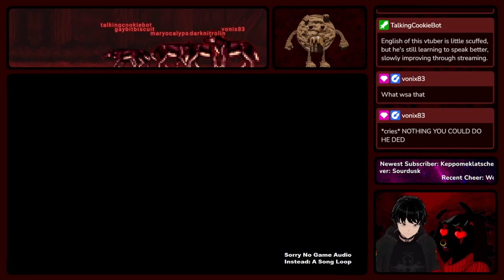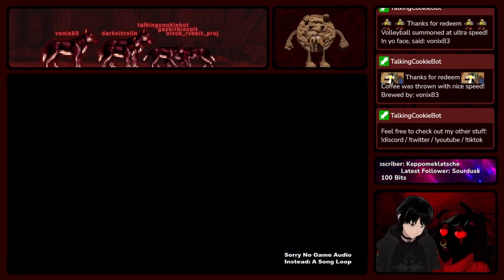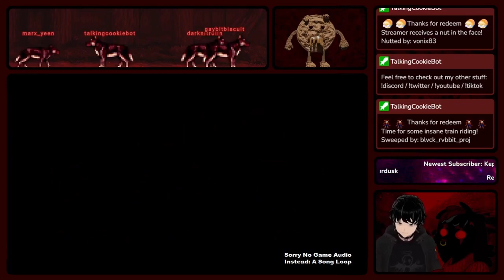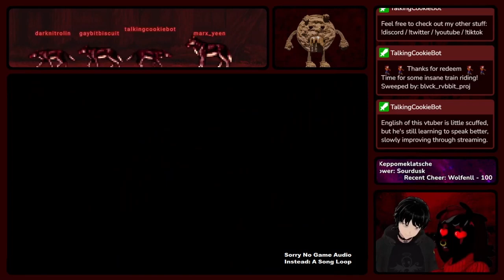Zombies Ate My Neighbors | Retro With blvck_rvbbit_proj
Chapters:
0:00 Doing Levels 1,2,3,4
17:37 Doing Level 5,6,7,8
54:58 At Level 9,10,11,12
1:09:21 Level 13,14,15,16
1:35:24 Level 17,18,19,20
2:25:35 Level 21,22,23,24
2:50:00 Just Fixing Crash
3:02:51 Level 25,26,27,28
3:30:35 Level 29,30,31,32
3:47:17 Level 33,34,35,36
4:33:07 Level 37,38,39,40
5:00:35 Level 41,42,43,44
5:26:16 Level 45, 46, Pain
6:11:00 This Bonus Stage

Software Used:
WebcamMotionCapture (Tracking)
Free-TTS-For-Streamers (For TTS)
VST 2.x Plugin Filter (TTS / Mixer)

Special Thanks:
Talking Cookie Created By: Vonix98
Intro: Ragebarrel seven.exe '56 kbits'
Outro: Memnicus (Goofy Ahh) Songs
Also Thanks For Free To Use Models:
DeDaon, Mavis DeLuna, Vroid Studio
Also SmolBananya, KaitoSai, VoidDad ‏‏‎ ‎‏‏‎ ‎
Copyright Information:
If some lil parts of the video are muted or missing: